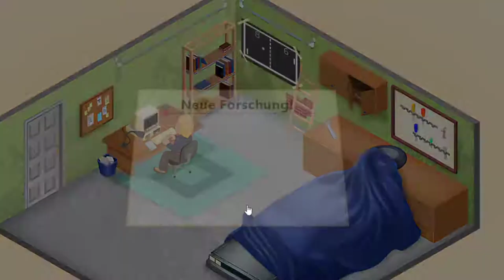Mein erster Flop und eigene Engine! | Game Dev Tycoon #2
Heute landen wir unseren ersten Flop und entwickeln die Evolution Engine!
Viel Spaß!